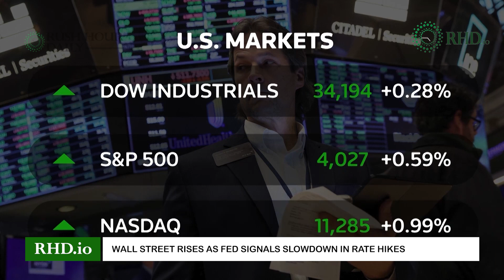RHD: World Cup protests take center stage despite ban, Injured Colorado shooting suspect appears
RHD:
1. Britain, South Africa announce new health partnership
Britain and South Africa announced a new health and science partnership to mark the second day of President Cyril Ramaphosa's state visit to London.

2. World Cup protests take center stage despite ban
Several teams had planned to wear anti-hate ‘OneLove’ armbands to speak out against discrimination at FIFAWorldCup. The ban on the bands hasn't stopped them from protesting.

3. Wall Street rises as Fed signals slowdown in rate hikes
Wall Street's main indexes ended with solid gains after the Federal Reserve's November meeting minutes showed interest rate hikes may slow soon.

4. Injured Colorado shooting suspect appears at hearing
The suspect in a mass shooting that killed five people and wounded 17 at a Colorado Springs LGBTQ nightclub appeared in a court hearing with apparent facial injuries, slumped to the side in a wheelchair.

5. Introducing the world's first 'parastronaut'
The European Space Agency named former British Paralympic sprinter John McFall as the first ever ‘parastronaut’ in a major step toward allowing people with physical disabilities to work and live in space.